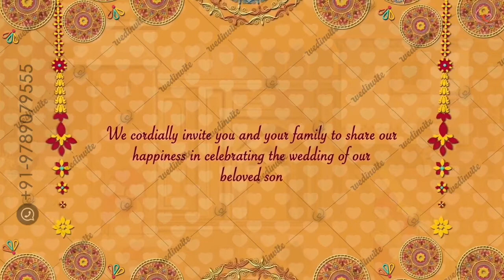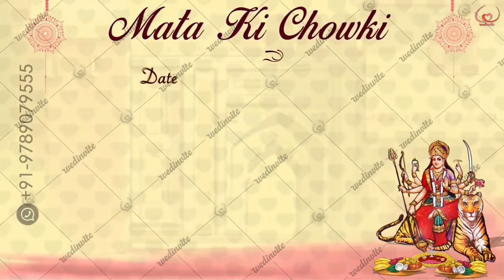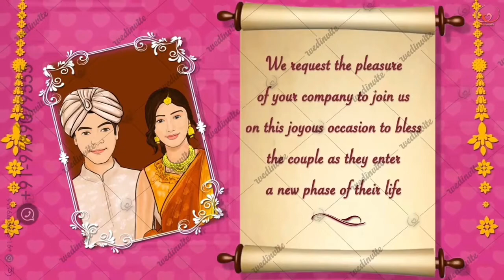Rajasthani - Gujarati Wedding Invitation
to get notified on newly uploaded stylish creative invites